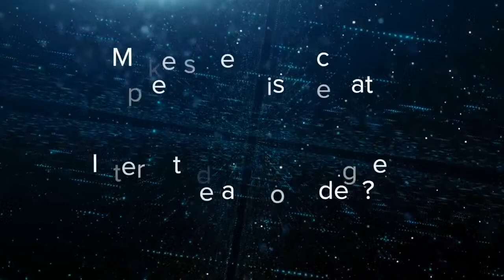Bridgebuilders: How Government Can Transcend Boundaries to Solve Big Problems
William Eggers, executive director of Deloitte’s Center for Government Insights, discusses the “bridgebuilder” approach to government leadership—solving problems stretching across the public and private sectors by collaborating with partners inside and outside of government to get the job done.